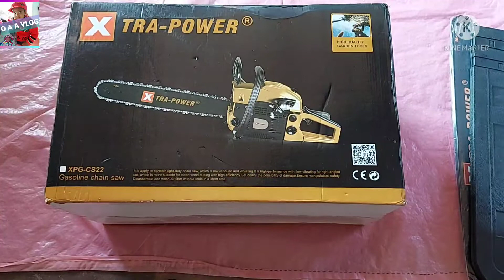xtra power gasoline chainsaw unboxing xtra power chainsaw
Xtra Power Gasoline Chain Saw 58 CC Displacement XPG-CS22